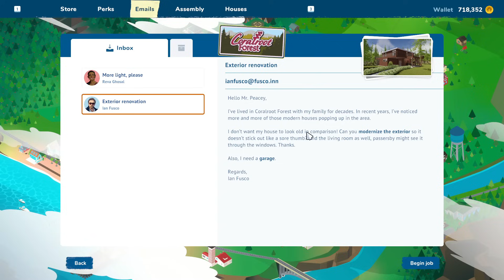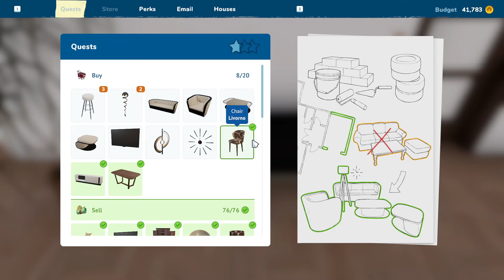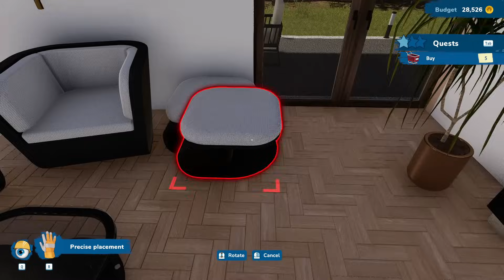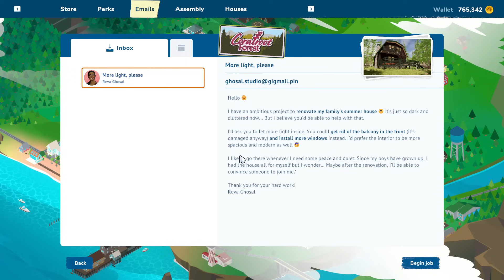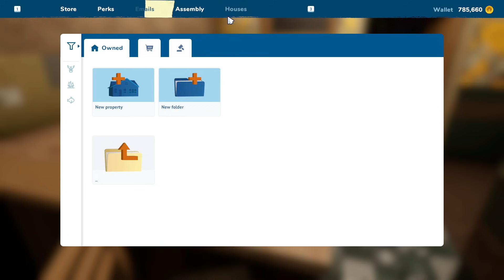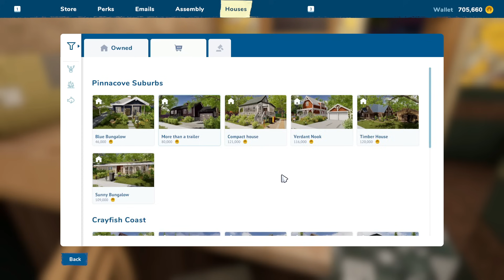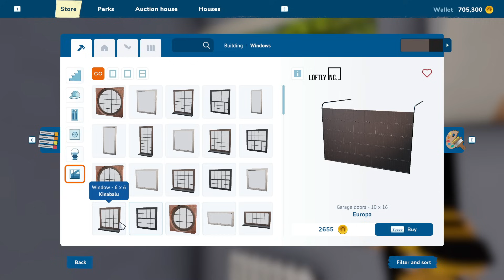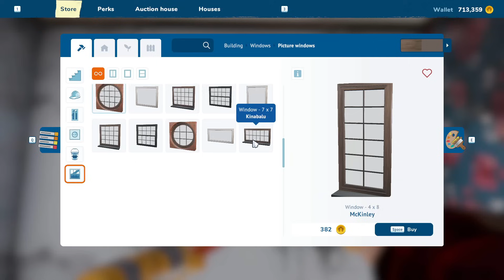Buying "More Then A Trailer" With Final Forest Job Money ~ House Flipper 2